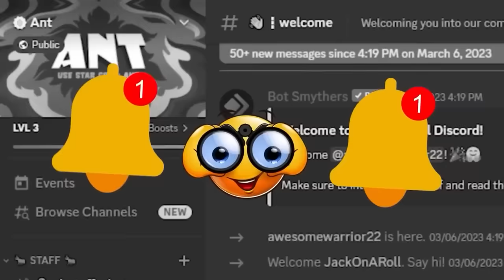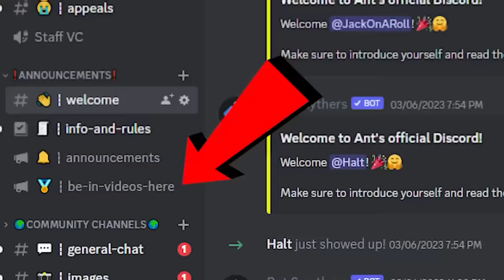Roblox Bedwars, But CUSTOM OP ITEMS in the shop.. (Full Movie)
Got any interesting Roblox Bedwars challenges for me?